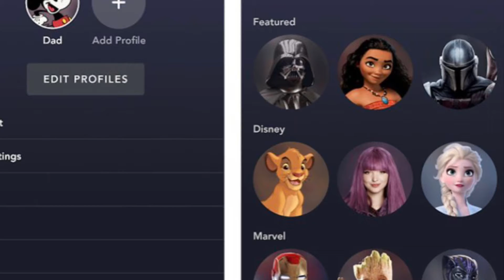Marvel Netflix Show Now Available Including Daredevil,Jessica Jones, and Punisher. Plus more info!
New Shows includes….
Daredevil
Jessica Jones
Luke Cage
Iron Fist
Defenders
Punisher